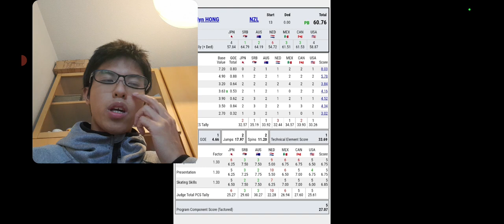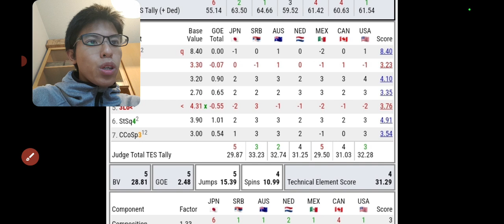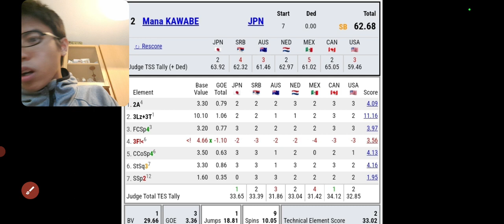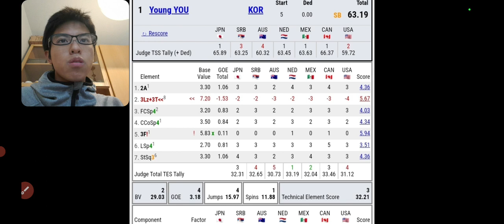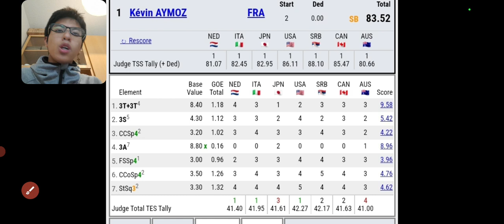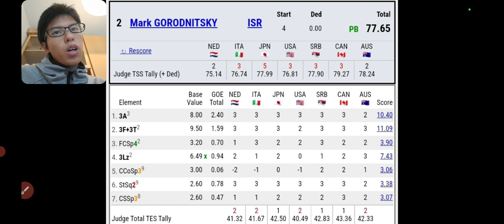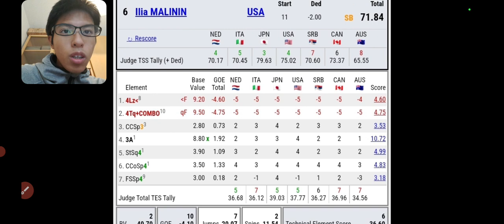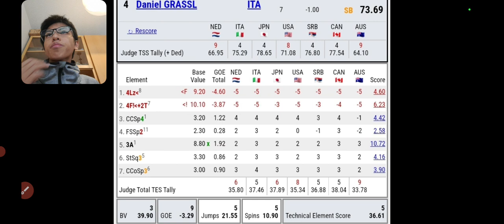【USクラシック】男女SP 演技とプロトコル見て思った事を話します。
【USクラシック22】男女SP 演技とプロトコル見て思った事を話します。